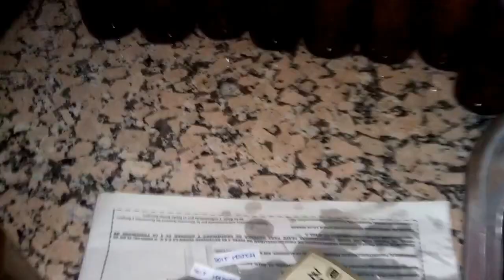Cómo limpiar botellas de cerveza y quitar las etiquetas.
Desinfección de botellas de cerveza usadas para rellenar con cerveza artesanal casera.

Cómo quitar las etiquetas de las botellas de cerveza.